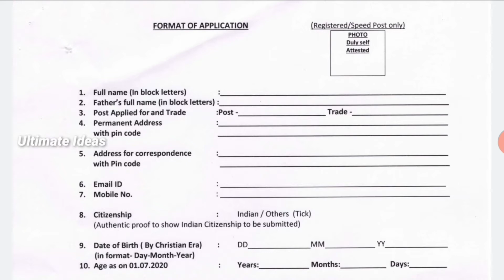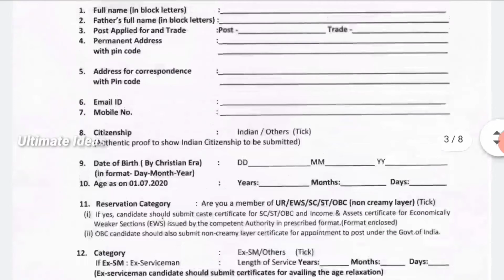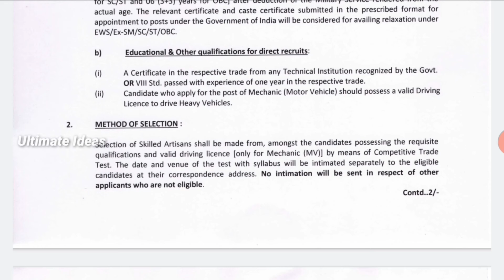அஞ்சல் துறையில் நிரந்தர வேலைவாய்ப்பு//Salary 19900//Permanent Government Job/Post Office Job/TAMIL..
In This Video அஞ்சல் துறையில் நிரந்தர வேலைவாய்ப்பு..